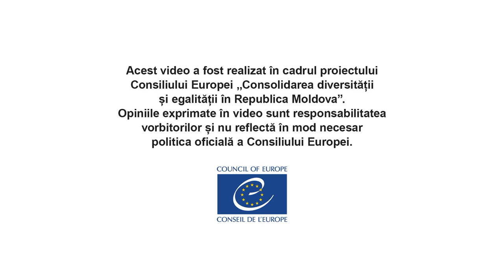Explicat / Infracțiuni motivate de prejudecată, modificări legislative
„Infracțiuni motivate de prejudecată” - este noțiunea introdusă, din iulie 2022, în legislația Republicii Moldovei. La baza acestor fapte stau, de regulă, niște idei preconcepute sau sentimente de dispreț și ură față de persoane care au o anumită origine etnică, națională sau socială, religie, identitate de gen, orientare sexuală, stare de sănătate sau alte caracteristici.

Ne-a luat aproape un deceniu ca să ajustăm cadrul legal, după eforturi din partea societății civile și a partenerilor externi. Astfel, statul își propune investigarea și pedepsirea mai dură a infracțiunilor motivate de prejudecată.

Detalii, în Explicat.